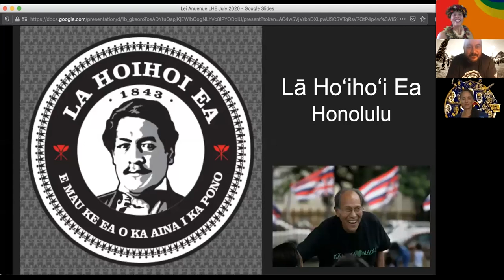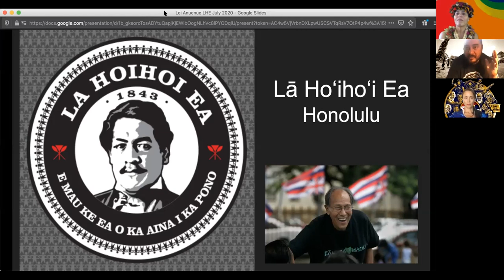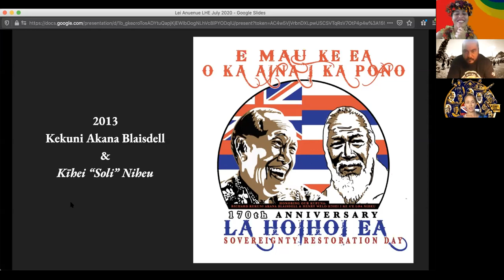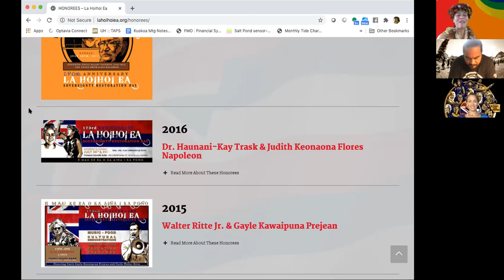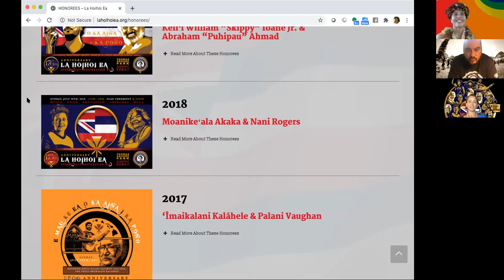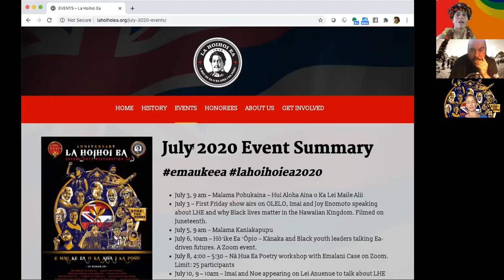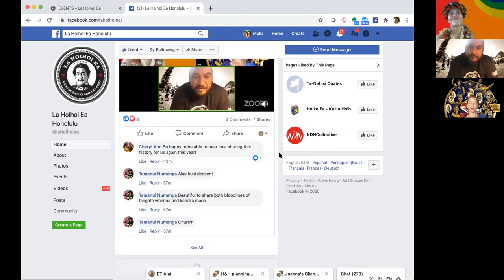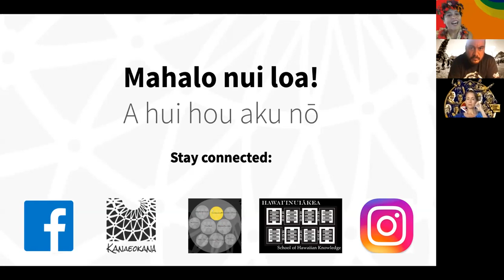Lei Ānuenue, Episode 59: Celebrating Hawaiian National Independence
w/ 'Īmaikalani Winchester and Noelani Goodyear-Kaʻōpua

July 31 is ka Lā Hoihoi Ea, the Hawaiian Kingdom's first national holiday. Come join co-organizers, 'Īmaikalani Winchester and Noelani Goodyear-Kaʻōpua, as they talk about celebrating this Hawaiian independence, the historical significance of ka Lā Hoʻihoʻi Ea and its on-going relevance today.